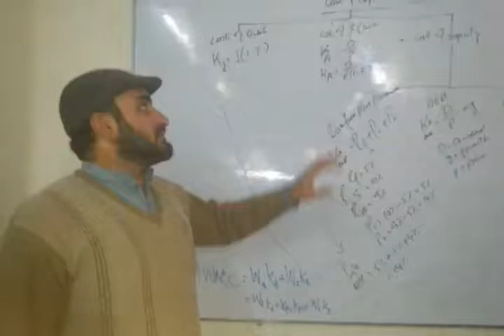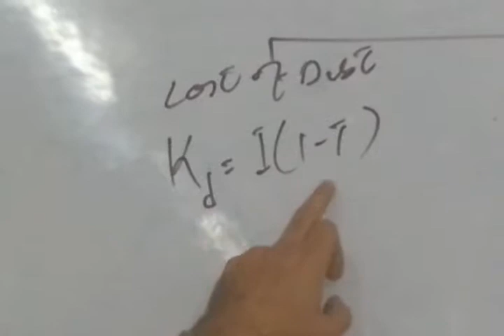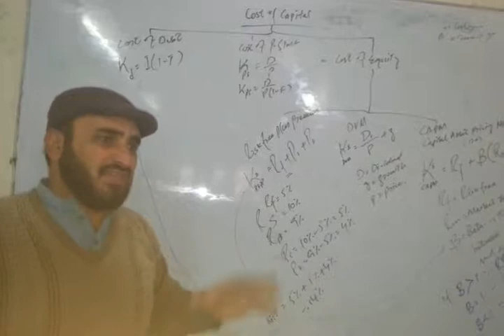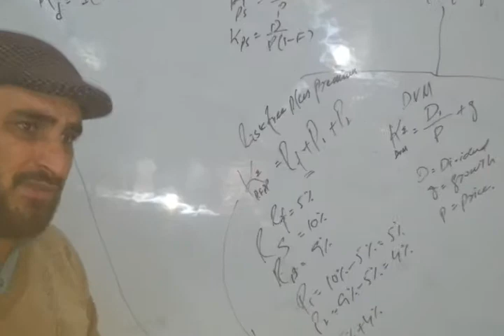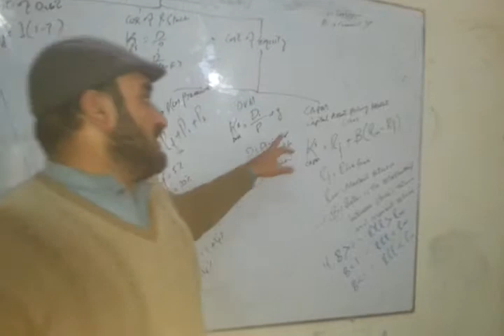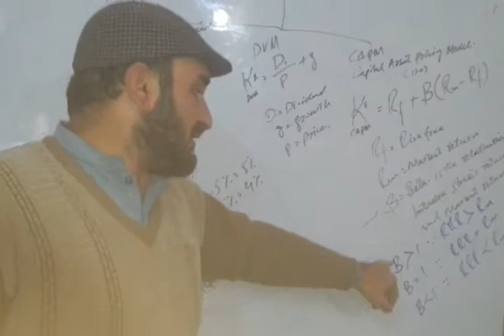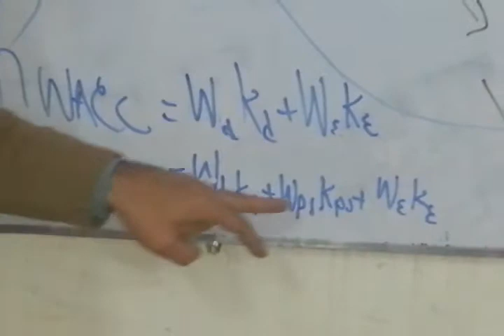Cost of capital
Cost of capital in urdu